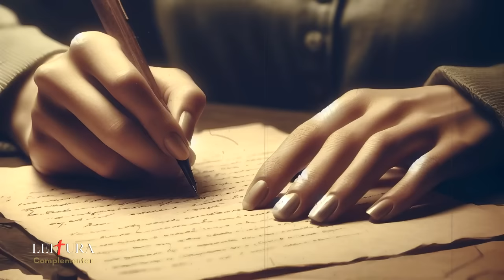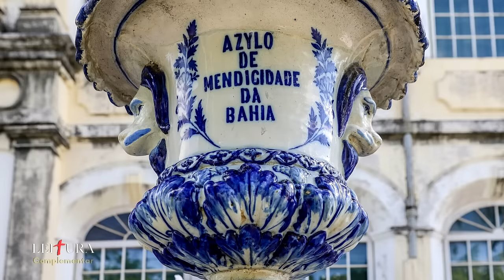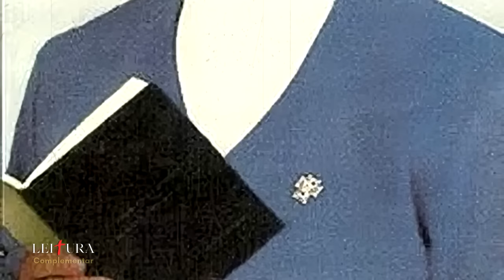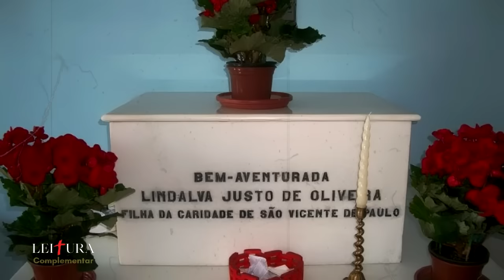Beata Lindalva – Uma jornada de Coragem, Amor e Martírio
Essa é a história sobre a vida inspiradora da Beata Lindalva Justo de Oliveira, uma religiosa brasileira da Congregação das Filhas da Caridade de São Vicente de Paulo. Lindalva teve uma origem humilde, mas isso não a impediu de se tornar um exemplo de coragem inabalável e amor ardente. Neste vídeo, vamos acompanhar a jornada de Lindalva e sua entrega total a Deus. Essa entrega foi a causa de seu compromisso incansável de servir aos mais necessitados.

Prepare-se para se emocionar com sua frase marcante, "Prefiro que meu sangue se derrame, do que ir embora deste lugar", que ecoa até os dias atuais, desafiando-nos a repensar nossas prioridades e ações em busca do amor e da alegria de Cristo. Uma história de santidade que transcende o tempo e nos inspira a sermos agentes de transformação no mundo.
O dia da Beata Lindalva é comemorado em 7 de janeiro, data em que foi batizada.

Aqui no canal você vai conhecer a história dos Santos (as) e Beatos (as) da Igreja Católica. Cada Servo de Deus viveu um carisma especial e deu provas de imenso amor a Deus. A vida dos santos é um refúgio seguro nesses tempos atribulados.